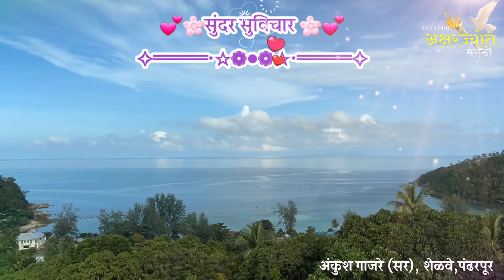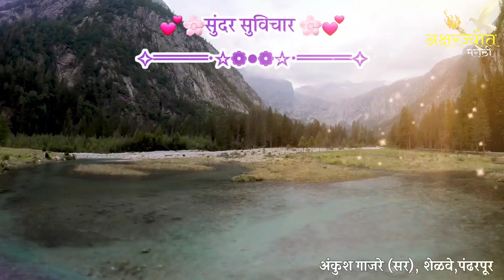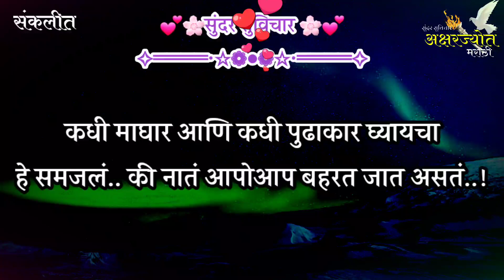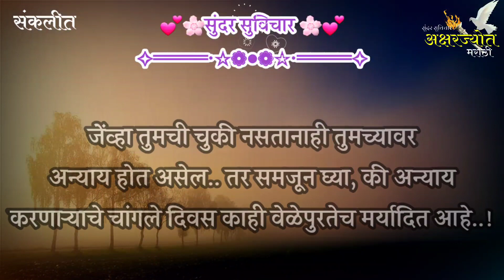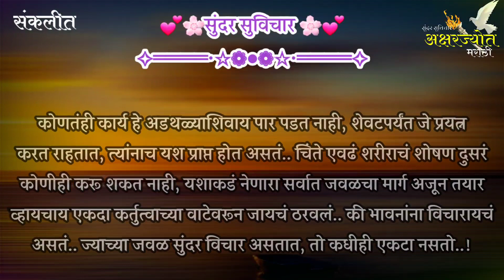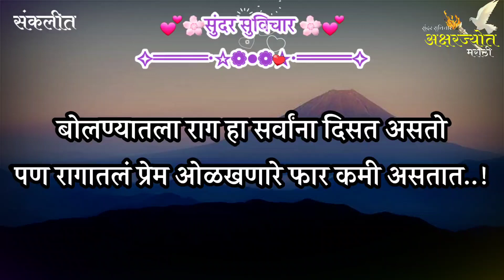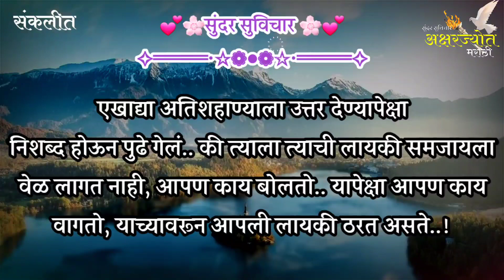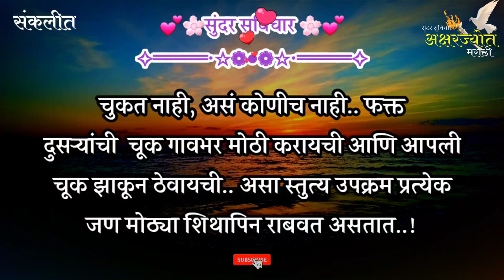Most Motivational Quotes | Suvichar | प्रत्येक चेहरा खरा नसतो😢माणसं अशी बदलतात | Part- 676